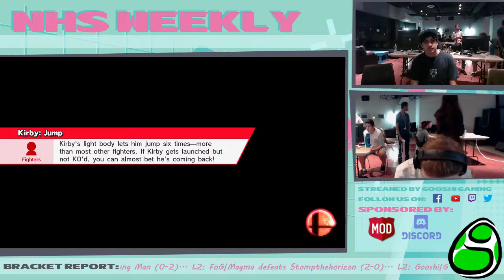NHS Weekly #43: Gooshi|LOE1 (Diddy) vs Yaegerbomb (Bowser Jr.)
NHS Weekly #43 Winners R2 (WQ)
8/7/17
Northville, MI

Support GooshiGaming at:

Twitch.tv/GooshiGaming
Twitter.com/GooshiGaming
Facebook.com/GooshiGaming